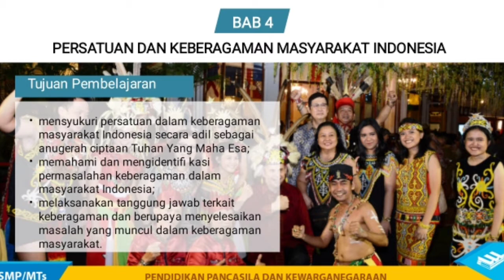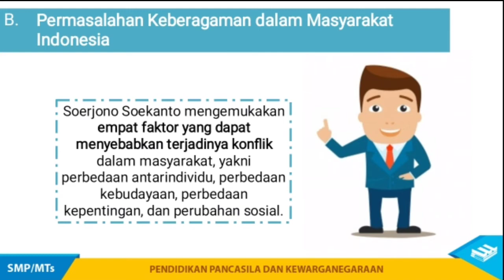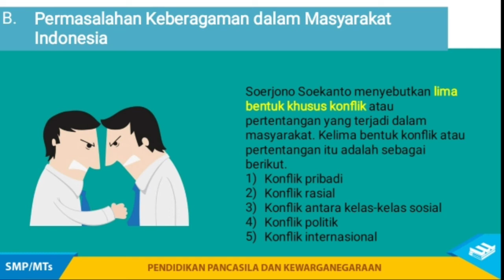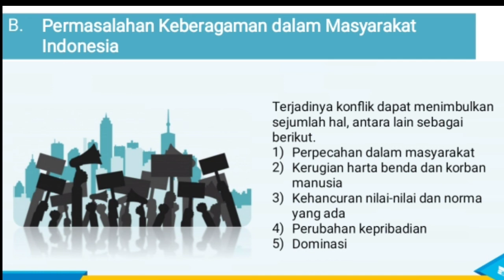MATERI PPKn KELAS 9 BAB 4 bagian (B) Permasalahan Keberagaman dalam Masyarakat Indonesia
Assalamu'alaikum, Soleh dan Sholehah..
Sudah siap untuk belajar kembali?

Walau masih di rumah saja .. semoga Video pembelajaran singkat ini sedikit bisa menambah pengetahuan kalian yah!!

Jangan lupa untuk sedikit meluangkan waktunya melihat dan menyimak video ini. Dan di catat di buku catatan PPKn yah..

🌺jangan lupa Berdo'a dulu yukk sebelum belajar🌺
رَبِّ زِدْنِي عِلْمًا وَارْزُقْنِيْ فَهْمًا وَاجْعَلْنِيْ مِنَ الصَّالِحِيْنَ

(Robbi zidnii 'ilmaa warzuqnii fahmaa, waj'alnii minash-shoolihiin)

Artinya: "Ya Allah, tambahkanlah aku ilmu dan berikanlah aku rezeki akan kepahaman, dan jadikanlah aku termasuk golongan orang-orang yang saleh."